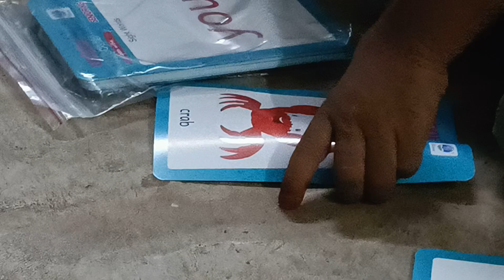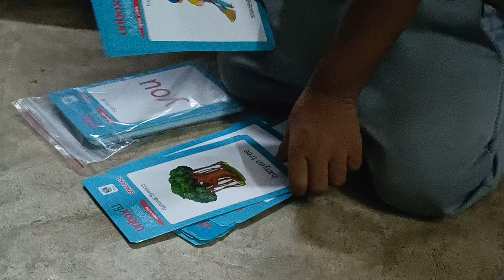మావోని బుక్కులకే 2700#like share 🙏